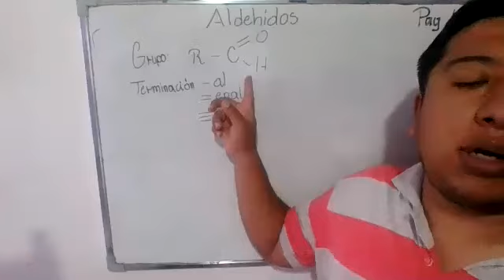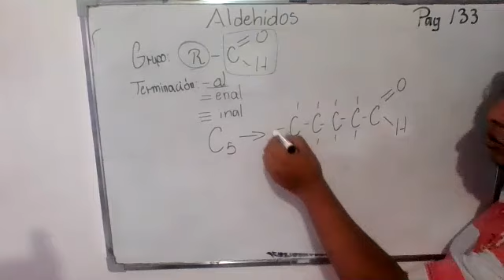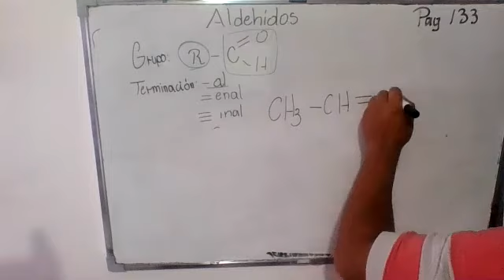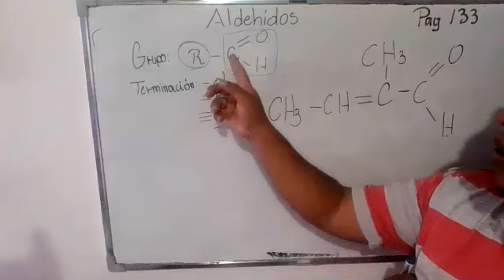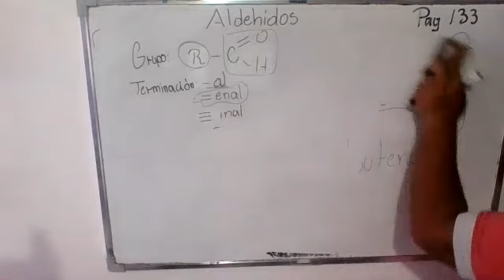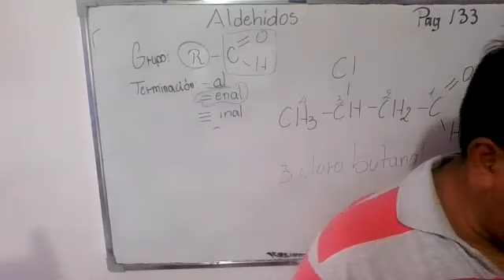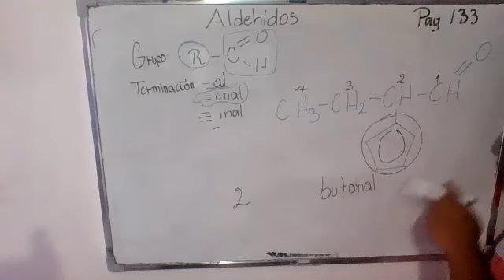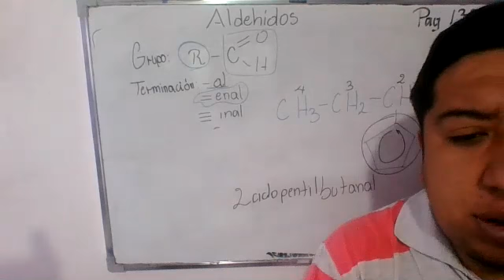3BGU A QUÍMICA MIGUEL 05MAY2021